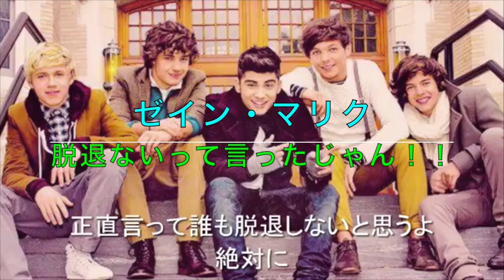《ゼイン脱退》One Directionトークで「脱退ない！」って言ってたじゃん！！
ワンダイレクションのゼイン・マリクが脱退！！との報道。
でも、インタビューで「ないよ！！」って言ってたよね〜！？